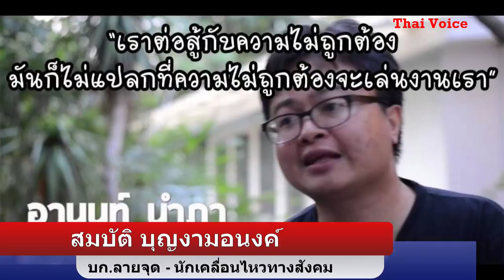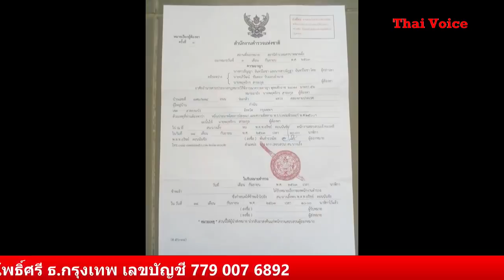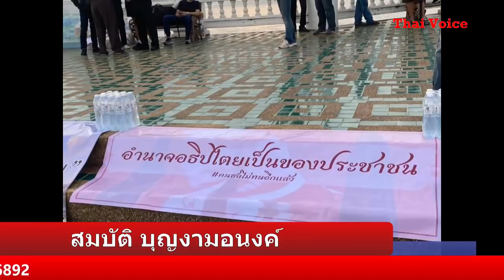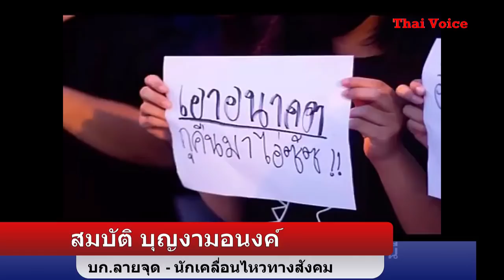"รัฐประหาร" ยุค 5G ทำง่าย แต่ยากที่จะควบคุม งานนี้มีลามถึงตัวการใหญ่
“รัฐประหาร”อีก จะทำลายอำนาจรัฐทั้งระบบ เชื่อ 19 กย.หากมวลชนมาเป็นล้าน หยุดรัฐประหารได้
นายสมบัติ บุญงามอนงค์ บก.ลายจุด นักกิจกรรมทางสังคมและการเมืองให้สัมภาษณ์กรณีกระแสข่าวลือการทำรัฐประหาร ก่อนหรือหลังชุมนุมทางการเมืองครั้งใหญ่วันที่ 19 กันยายนนี้ว่า ไม่มีใครยืนยันได้ว่าจะเกิดหรือไม่ และเกิดเมื่อใด แต่ครั้งนี้หากเกิดก็เพื่อรัฐประหารตัวเอง ซึ่งจะทำลายอำนาจรัฐอย่างรุนแรงที่สุด รวมทั้งจะถูกชาวโลกประนามอย่างรุนแรงที่สุดด้วย ดังนั้นการชุมนุมวันที่  19 กันยายนนี้หากสามารถประชาชนไทยทั่วประเทศมาชุมนุมกันนับล้านคนได้ เชื่อว่าจะหยุดการทำรัฐประหาร และนำไปสู่การเปลี่ยนแปลงตามข้อเรียกร้องของพลังประชาชน นักเรียน นิสิตนักศึกษาได้

ผู้ร่วมรายการ บก.ลายจุด  สมบัติ บุญงามอนงค์
โดย.จอม เพชรประดับ
9 กันยายน 2563
jom voice